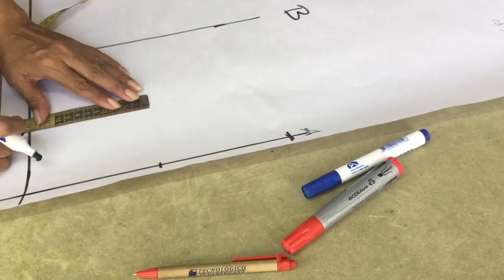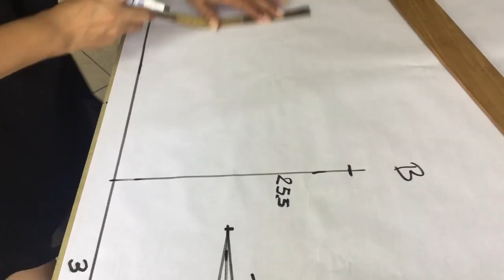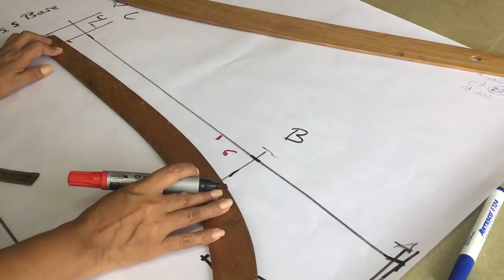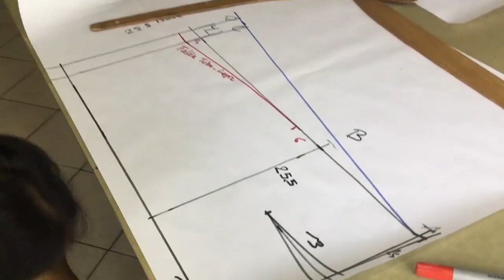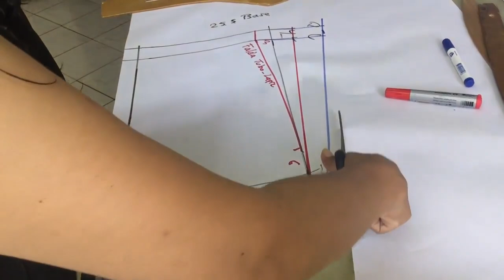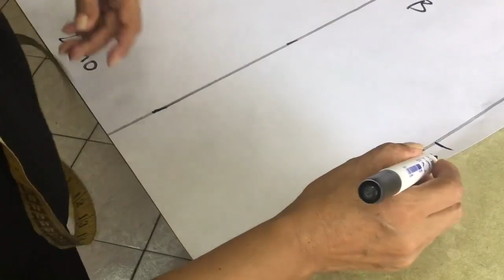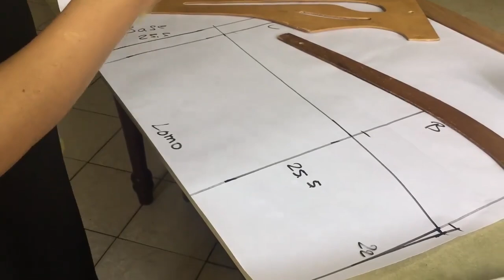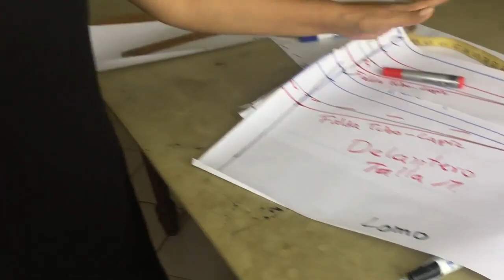Como hacer 3 tipos de faldas a partir de un molde base